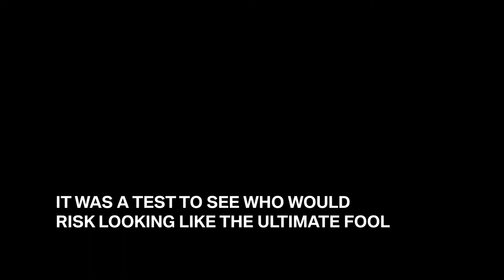BMW NZ Reverse April Fools' Day Prank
April 1, 2015. We ran a newspaper ad with an April Fools' Day special. The first person to come into the dealership and ask for Tom could swap their old car for a brand new BMW.
Most people probably thought it was a joke. It wasn't, it was a test to see who would risk looking like the ultimate fool, for the ultimate car.